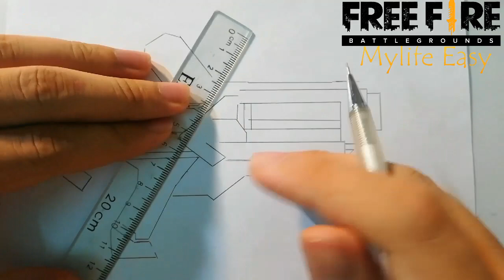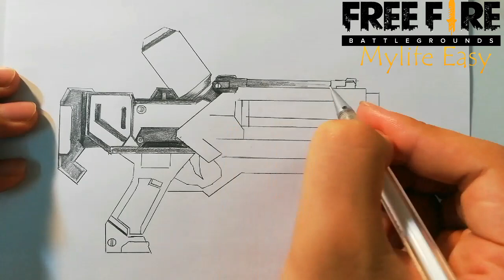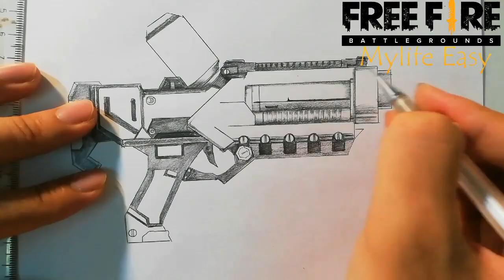How to draw Ice Gun || Vẽ Súng Băng || Garena Free Fire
Cách vẽ một khẩu súng MP40 năm mới 2019 trong freefire - Cách vẽ một khẩu súng AK Lửa Đỏ trong free fireTik Tok Free Fire Việt Nam Hay Nhất 2019 | Cao Nhân Vẽ Skin Súng Huyền Thoại Đẹp Như Thật| Súng Scar Huyết Nguyệt Trong Free Fire | Cách vẽ súng AK47 đơn giảnFree Fire | Hướng Dẫn Vẽ Súng Nhận FAMAS Thần Khí - Cách Săn Thính Đặc Biệt Giá Rẻ |Tik tok free fire mp40 ngoài đời thựcThanh niên mê game vẽ AK RỒNG và các nhân vật Free Fire max đẹp - Tik Tok Free FireTik Tok Free fire |Dân Free Fire Đi Học Vẽ Phải Chất| Vẽ Súng Scar Đẳng Cấp Titan Trong Free Fire | How to draw Scar L Gun from PUBG- Vẽ súng MP40 Free fireFree Fire Trên Giấy  - Cách vẽ một khẩu súng Scar-L thần tình yêu trong free fire ( Ko dùng bút dạ )Anh chàng có thể vẽ tất cả các loại vũ khí trong PUBG liệu bạn có tin[Free Fire]Súng Trong Free Fire Ngoài Đời| P90,Mp40,UMP,M4A1,AK,M14,Scar,Groza,M249,. [Garena Free Fire] Khi Game Thủ Free Fire Trổ tài Vẽ Và Cái Kết- Cách vẽ một khẩu súng M79 Titan trong freefire- Cách vẽ một khẩu súng P90 Bóng ma- Cách vẽ một khẩu súng m1014 thảm họa trong free fire